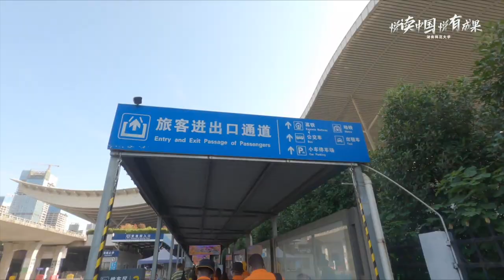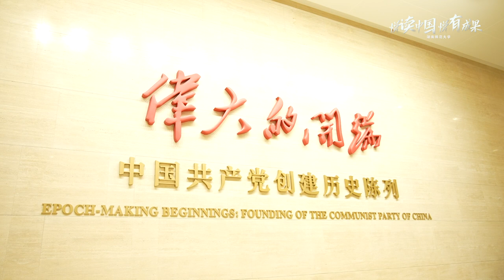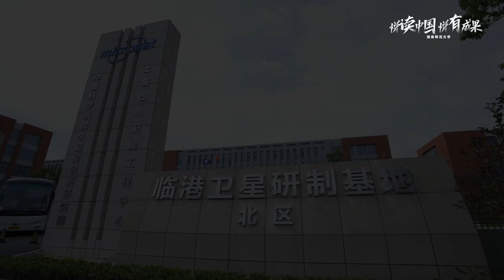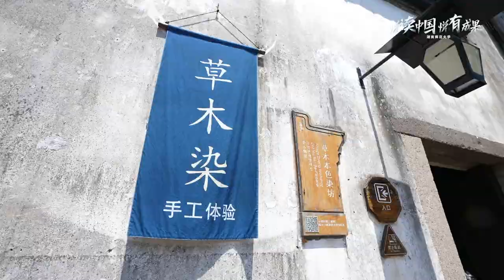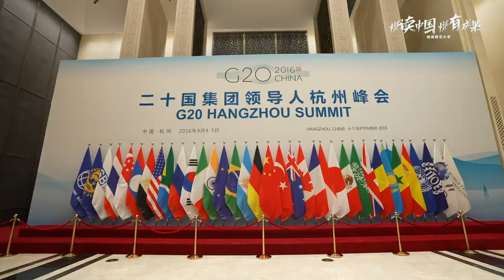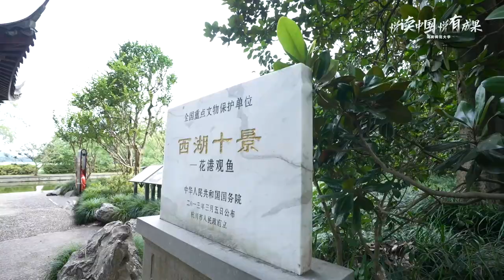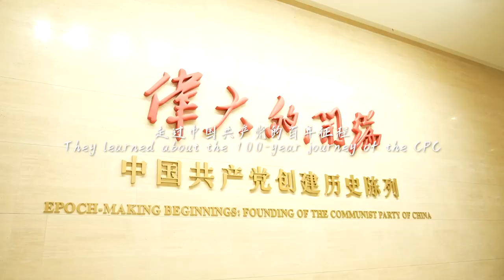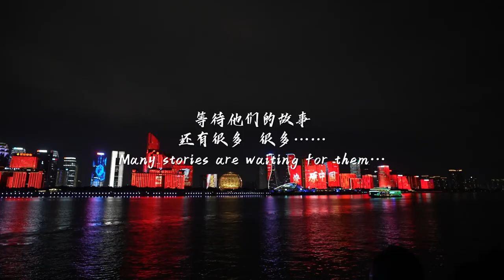A Small Trip Of Hunan Normal University To Shanghai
Hunan Normal University, founded in 1938, is a higher education institution in Changsha, Hunan Province. The university is a national 211 Project university, one of the country's 100 key universities in the 21st century that enjoy priority in obtaining national funds.
Address: China, Hunan, Changsha, Yuelu District, 麓山南路168号
Postgraduates: 10,000 (November 2019)
Undergraduate tuition and fees: 22,000 CNY (2010 – 11)
Motto: Benevolence, Love, Excellence, Diligence
Number of students: 40,000 (November 2019)
Province: Hunan

Our channel is about  to raise awareness in society with the right knowledge in every perspective of life/subjects. We cover lots of knowledgeable stuff